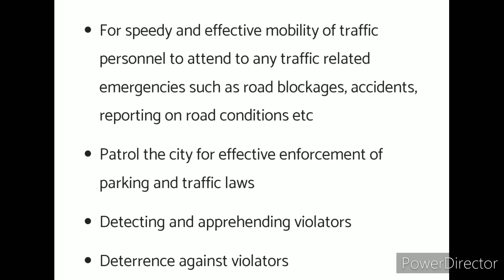NAGALAND DGP RUPIN SHARMA LAUNCHED TRAFFIC PATROL LMV VEHICLE